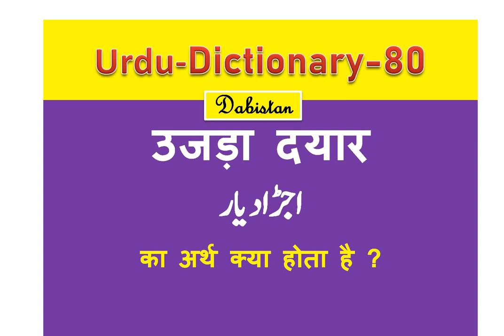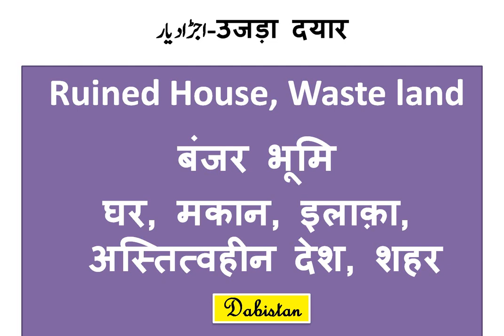Ujda Dayaar meaning in English Ujda Dayaar meaning in Hindi Urdu Hindi English Dictionary Urdu lugat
Ujda Dayaar meaning in English Ujda Dayaar meaning in Hindi Urdu Hindi English Dictionary Urdu lugat ujda dayar matalb o maani